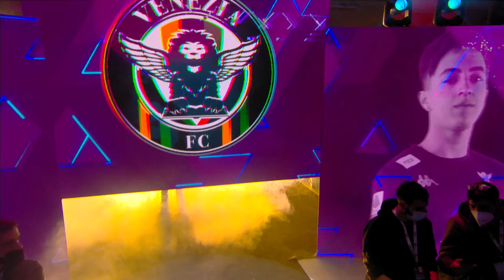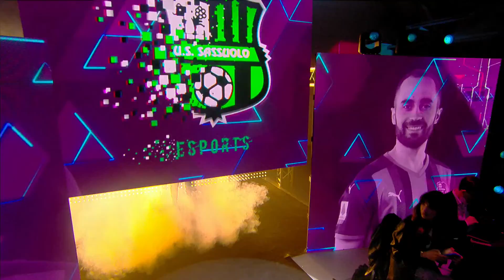Match Day Recap - Final 8 | FIFA 22 | eSerie A TIM